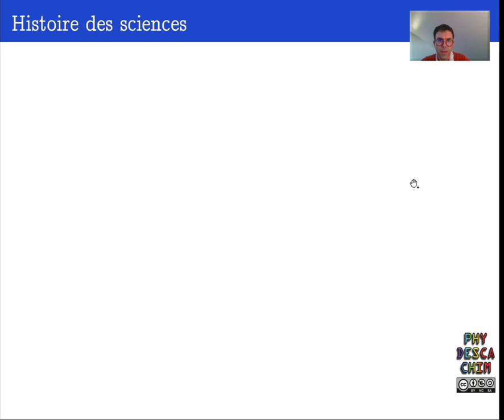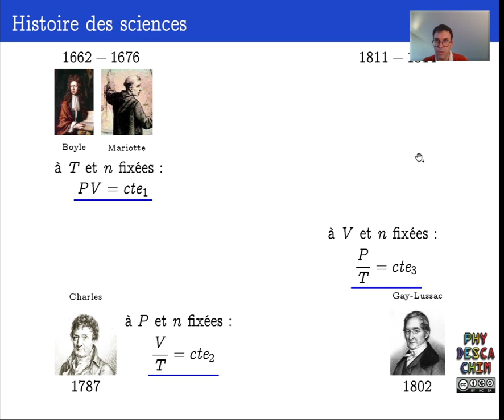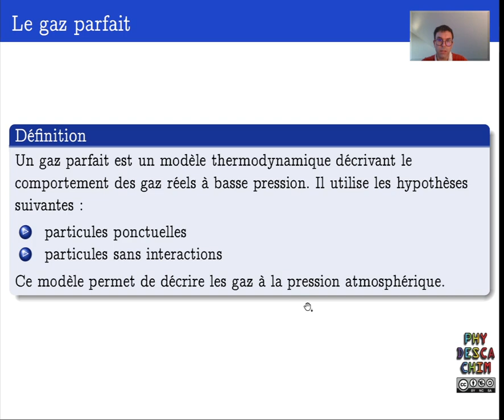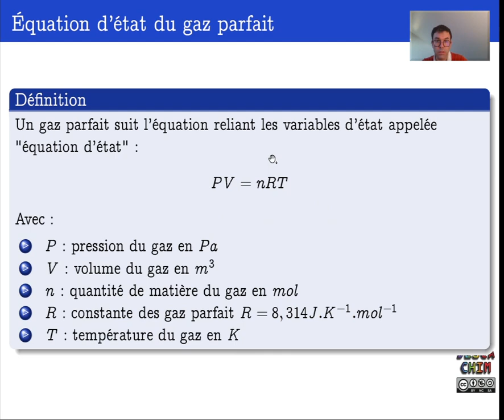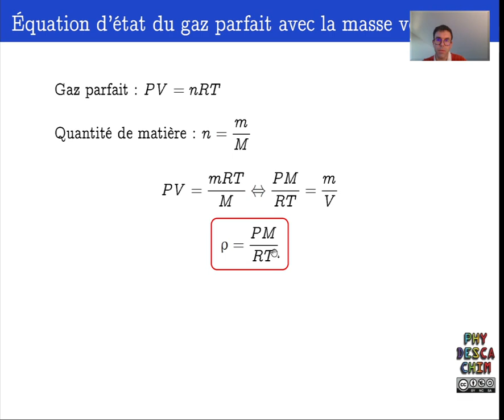Terminale - La thermodynamique - Le gaz parfait